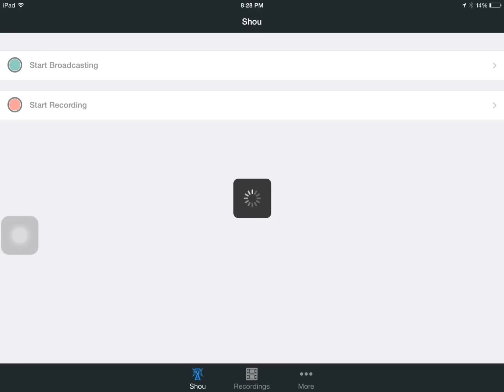"LBSG HACKER" - Minecraft PE Hunger Games Episode 2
I hate HACKERS because I don't know how to hack!